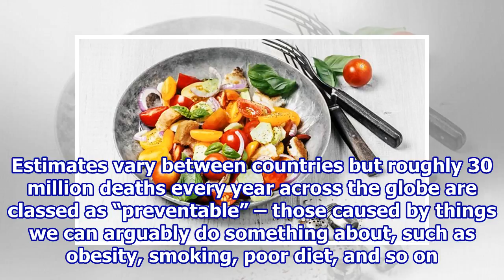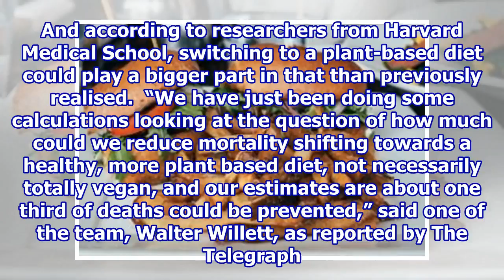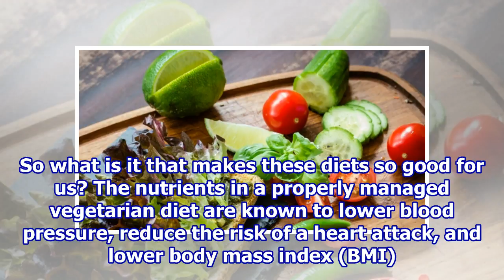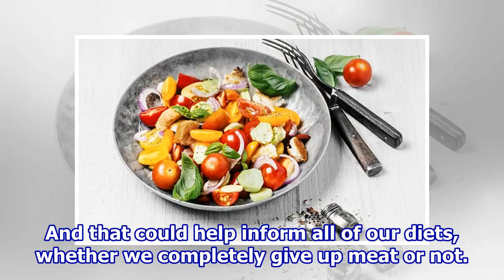A Third of Early Deaths Could Be Prevented by This Diet Change, Say Harvard Scientists